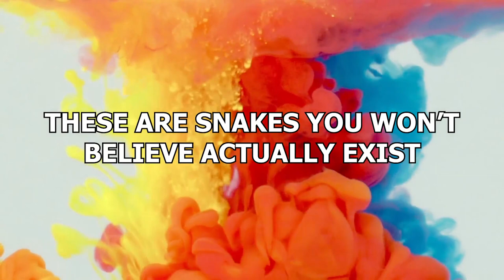15 Snakes You Won’t Believe Actually Exist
There’s no denying that snakes are terrifying. Few people actively like them. And some people are even scared of them. In fact, it’s one of the most common phobias in the world! But no matter how creepy or strange you may know snakes to be, there are some that are EVEN worse. These are snakes you won’t believe actually exist!